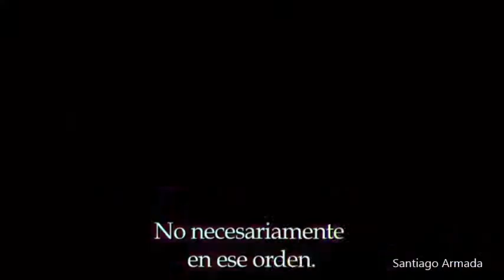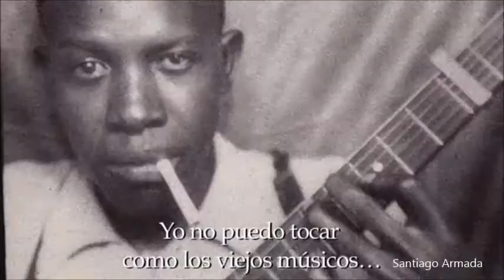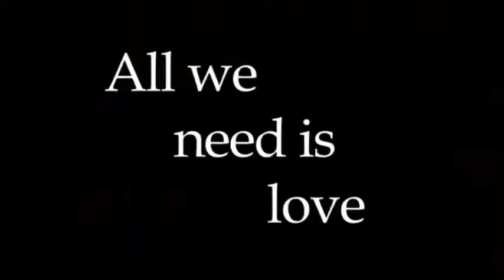Jimmy Johnson's - Interview - (2012)